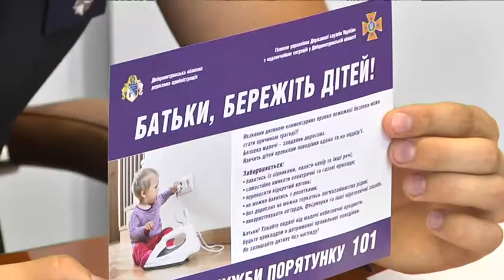Надзвичайники закликають батьків пояснювати дітям правила безпеки під час пожежі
З 1871 освітнього закладу на Дніпропетровщині тільки 10 не мають порушень правил пожежної безпеки і повністю готові до навчального процесу. Про це розповіли у Державній службі з надзвичайних ситуацій у Дніпропетровській області. Решта закладів мають різні порушення. Переважно тому, що на усунення проблем потрібні чималі гроші. Надзвичайники наголошують: правила безпеки дітям повинні розтлумачувати не лише вчителі, а й батьки: важливо пояснити що робити, аби пожежі не трапилося і як діяти під час надзвичайної ситуації.